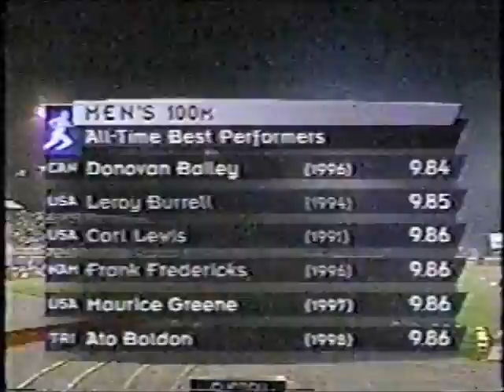1998 Goodwill Games (100m Final) - Maurice Greene/Donovan Bailey/Ato Boldon/Bruny Surin - New York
Mens 100m Final - July 21, 1998 - Wind -1.0 m/s

***RESULTS***

1. Maurice Greene - USA - 9.96
2. Ato Boldon - TRI - 10.00
3. Brian Lewis - USA - 10.25
4. Jon Drummond - USA - 10.25
5. Dennis Mitchell - USA - 10.29
6. Bruny Surin - CAN - 10.30
7. Donovan Bailey - CAN - 10.30
8. Tim Harden - USA - 10.32